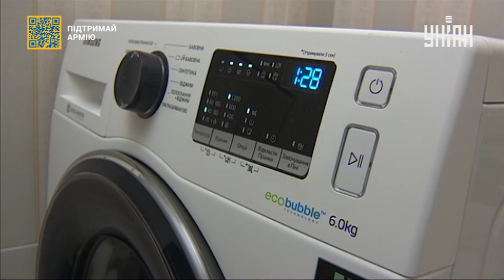Росіянам доведеться жити без мікрочіпів, на яких працює вся сучасна техніка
Чи існує життя без мікрочіпів? В росії тепер перевірять це на практиці. Провідний виробник чіпів Тайвань вирішив накласти санкції на агресора та заборонити постачання росіянам чіпів, мікросхем та напівпровідників.